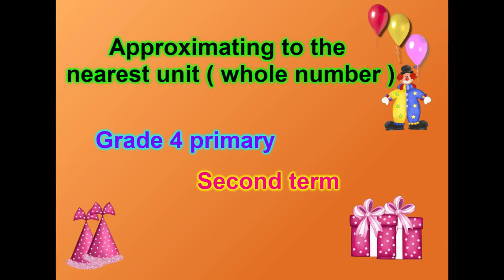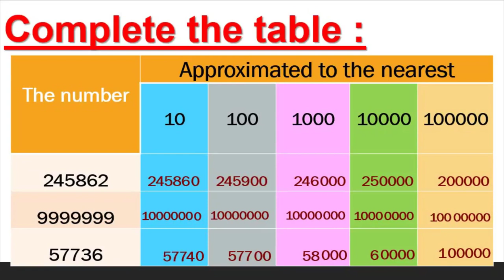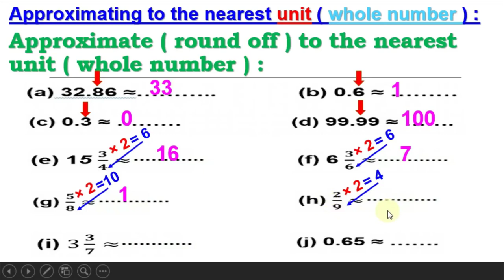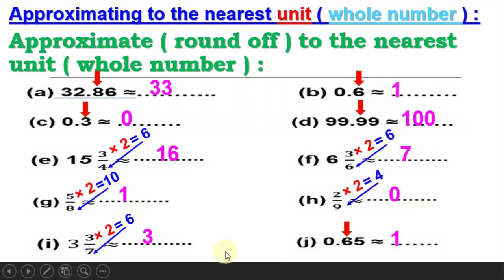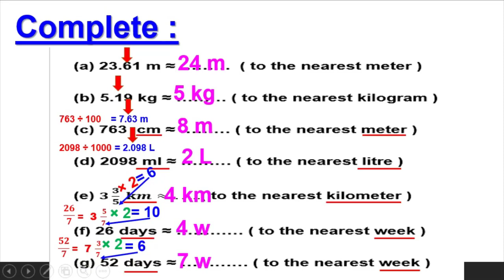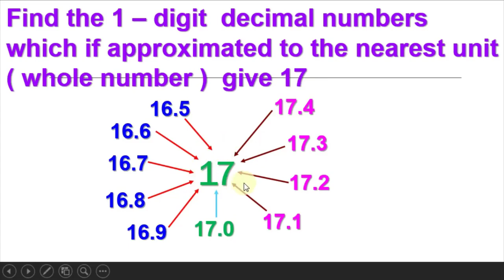Approximating to the nearest unit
Grade 4 primary
second term